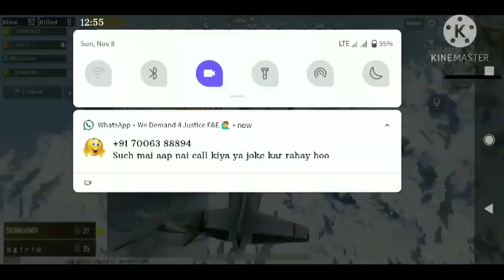4 on 4 squard match so much fun. but they killed me badly😁😉